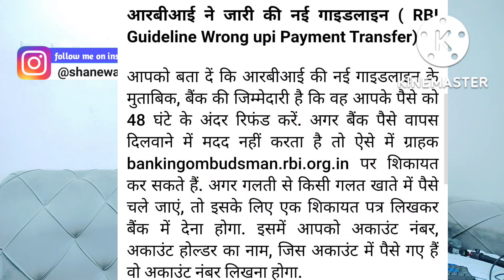अब 48 घंटे में होंगे पैसे वापस | Kuwait ने भी लागू किया सऊदी जैसा कानून | Saudi Kuwait News Today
DISCLAMIER:
1976,
criticism,
Comments, News reporting, Teaching, Scholarship, Education
and Research.

Shanewar Ansari ( Jamshedpur Jharkhand India )
Lives In Dammam Saudi Arabia